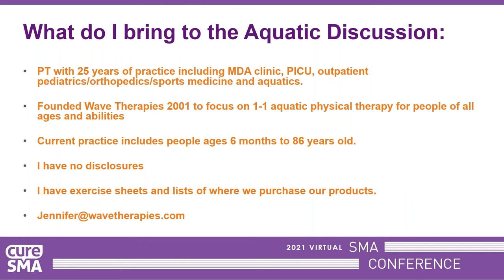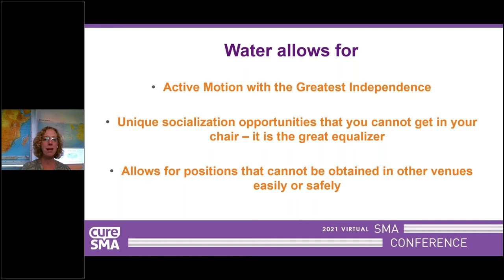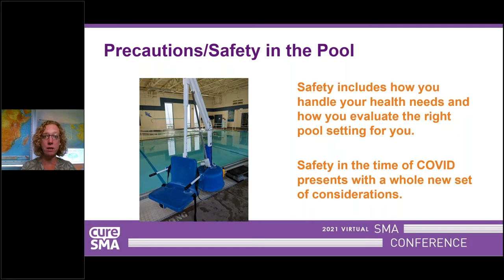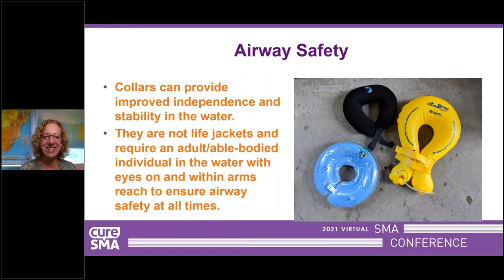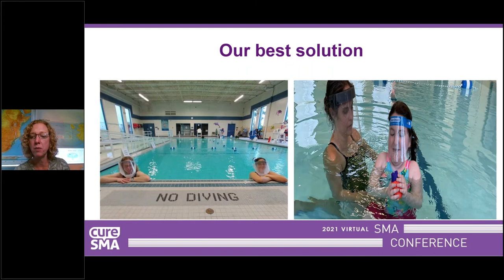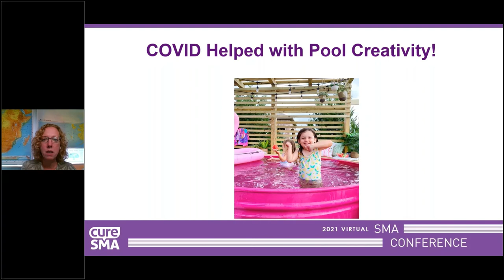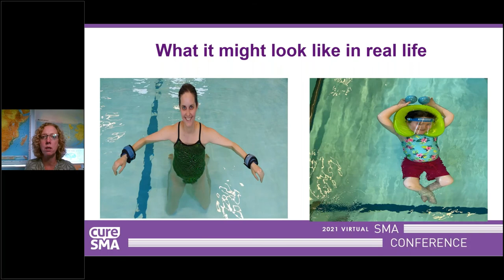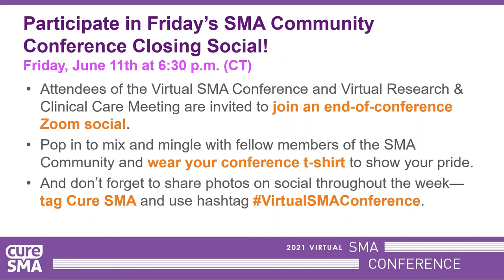2021 Virtual SMA Conference: Getting in the Pool With and Without a Pandemic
This presentation was shared as part of Cure SMA’s 2021 Virtual SMA Conference. All content included in this seminar was created and presented by a third party, and therefore this third party is responsible for obtaining and maintaining all copyright permissions. Cure SMA is not liable for content presented without proper permissions.